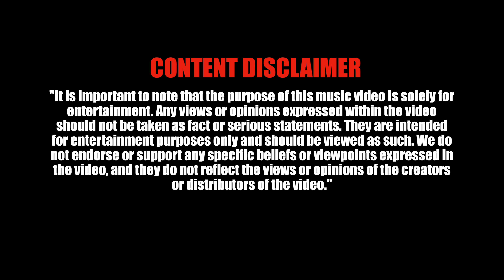Coolie.18 - What's Worse (Music Video) | JDZ